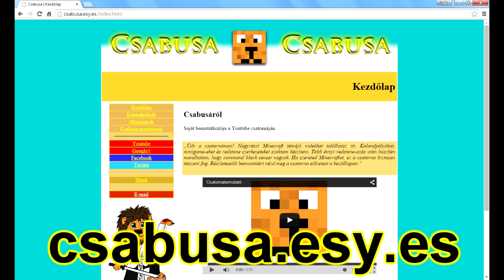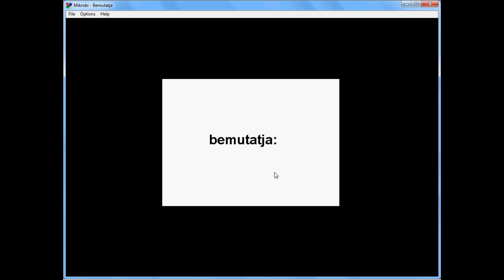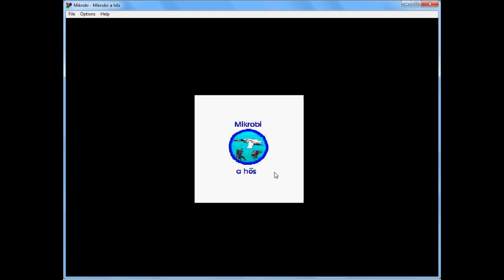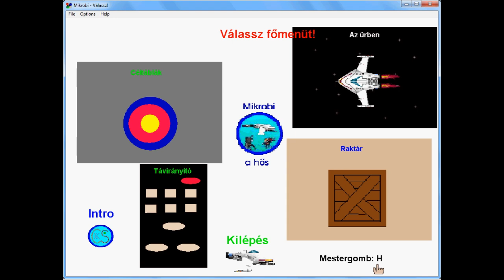6000. feliratkozói különkiadás (új oldal, Mikrobi, nyereményjáték)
Hozzászólásban írjátok meg, mit szóltok az ötlethez, és/vagy melyik játékot újítsam fel. Részletek a videóban.